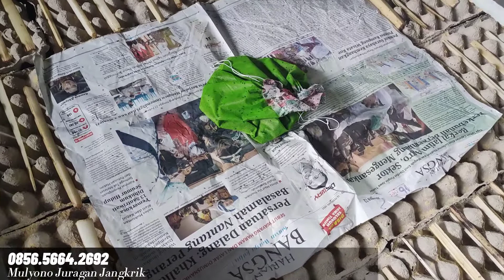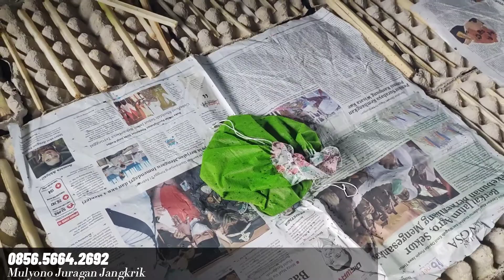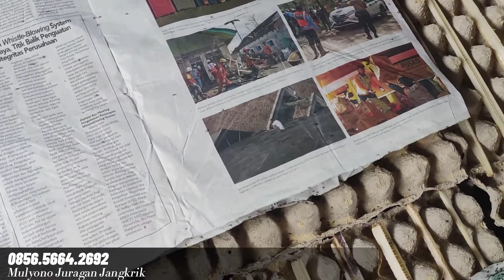Tutorial penanganan telur jangkrik yang baru menetas supaya tidak rawan mati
Saya MULYONO juragan jangkrik. Silakan beri tahu apa yang dapat saya bantu. Saya jual telur jangkrik kualitas terbaik lo , kontak saya jika anda membutuhkan untuk mengembangkan peternakan jangkrik anda.
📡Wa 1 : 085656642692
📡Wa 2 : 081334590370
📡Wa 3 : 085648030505